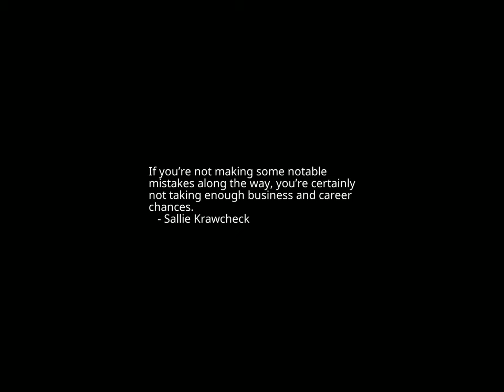Sunset Time-lapse: Saturday, September 30, 2023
A Dallas high school football referee ripped off a player's helmet during a game

Jimmy Carter honored with digital mosaic made from over 15K birthday messages

Inside the workshop where presidential flags are lovingly made, mostly by immigrants

Federal judge lifts some restrictions in North Carolina's abortion ban

After Intense Floods, New York City Lurches Back to Life

A truck crash in Illinois kills 5, injures 5 and forces evacuation over ammonia leak

Act on the facts about mental health and gun violence

Democrats pan GOP 'not so clean' CR as shutdown looms

House passes 45-day spending stopgap, sending bill to Senate